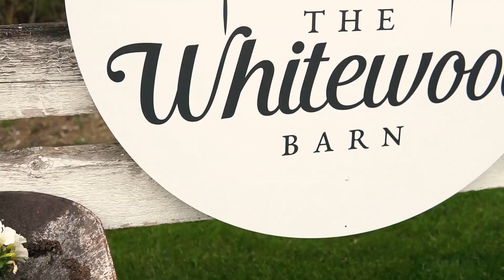Fresh Look Event Management Promo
Wedding planner promo video by Anahaw Creative